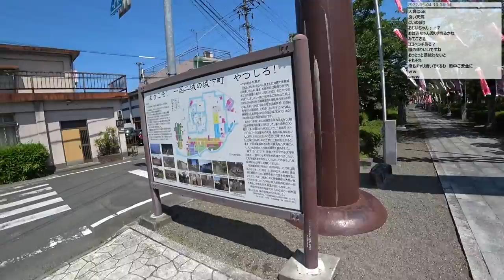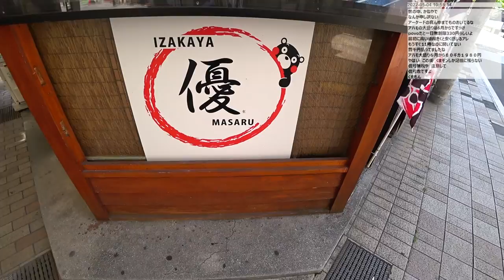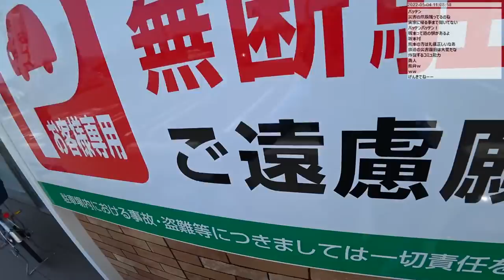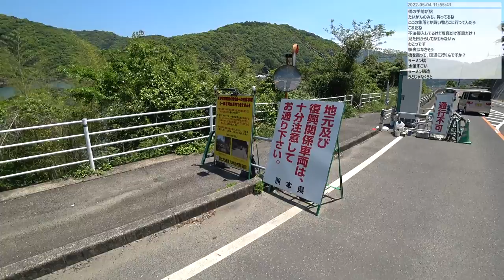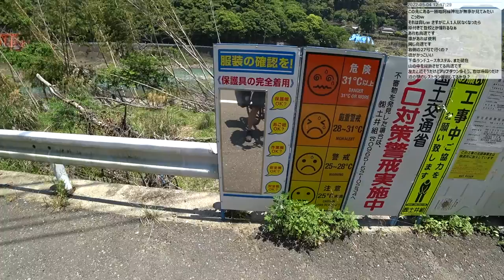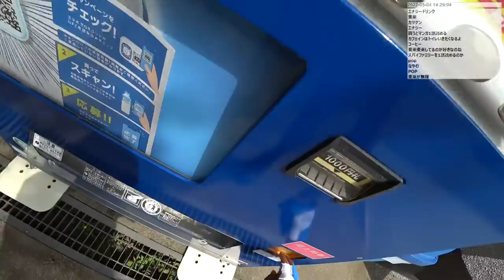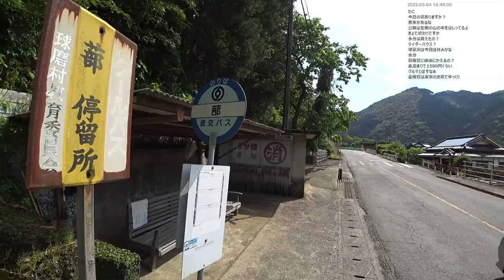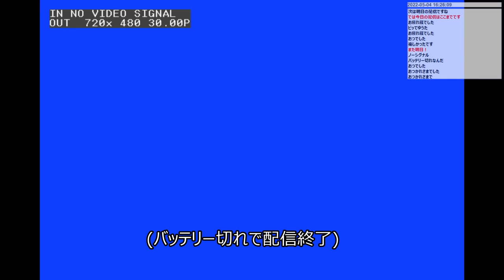【自転車旅行】 2022年天草～人吉ツーリング 5日目 part 1/1 (5/4 松橋～八代～球磨川～人吉)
イベントリンク
0:14:55 へび通過
0:54:10 イグサ田
1:29:30 八代のアーケード(くまモン多数)
1:38:40 八代城跡
1:41:05 3Dプリンタアピール(自転車スタンド)
1:45:10 石垣の上へ
1:55:50 だんご食べる
2:22:55 地元の方とお話し
2:31:30 球磨川沿いを走り始める
2:34:35 肥薩線と肥薩おれんじ鉄道の線路
2:38:40 通行可であり通行不可
2:43:50 交互通行(この後も多い)
2:57:05 山道の手前で引き返し
3:34:00 作業員向け看板
3:49:40 道の駅 坂本
3:55:55 デコポンジュース
4:04:00 弁当昼食
4:33:20 鯉のぼり
4:48:35 水害の爪痕
4:54:35 鉄橋跡
5:43:15 自販機で水分確保
5:53:25 神瀬石灰洞窟(通行不可)
6:18:25 球泉洞の観光地
6:25:00 川下りのゴムボート(遠い)
6:59:05 人吉の盆地に入る
7:10:40 球磨川沿いの気持ちいい道
7:30:00 青井阿蘇神社前
7:41:55 バッテリ切れで配信終了